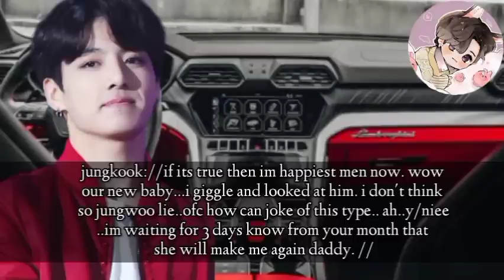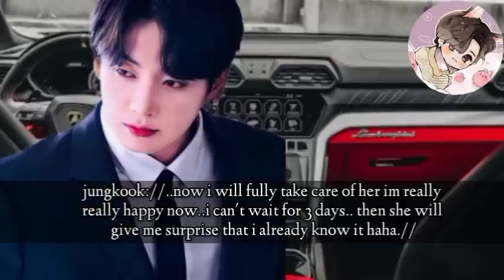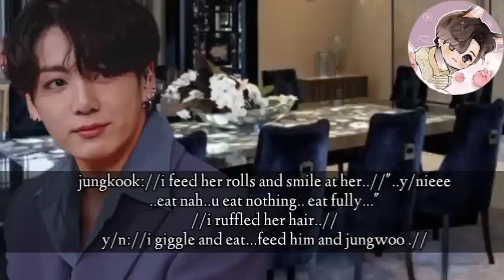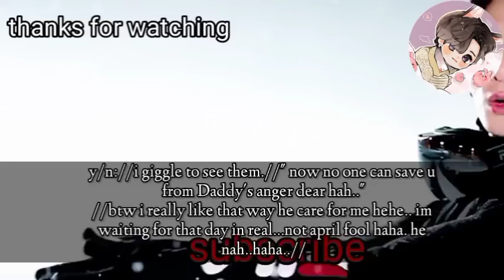|JJK| when ur Son spread fake news to ur Mafia hbd that he will get sibling So he taking care for u!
|JJK| when ur Son spread fake news ur Mafia hbd that he will get sibling So he taking care for u!ff

~jungkook ff
~bts when know that you are prag ff
~jungkook oneshot
~bts ff
~bts fiancé
~bts mafia fell for you ff
~bts mafia